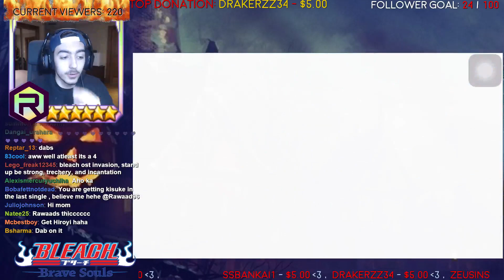Bleach Brave Souls - Fateful Legendary Captain Summon 250 Orbs!! (NO WAY!!)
Tim from klab trolled us hahahaha